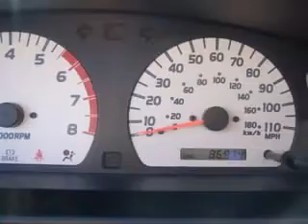2003 Toyota Tacoma Gulfport MS Allen Toyota Scion Hyundai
Allen Toyota Scion Hyundai
624 E. Pass Rd.

2003 Toyota Tacoma PreRunner
Engine: 2.7L 4 cyls
Trans: Automatic 4-Speed
Color: Black Sand Pearl
Mileage: 86,952